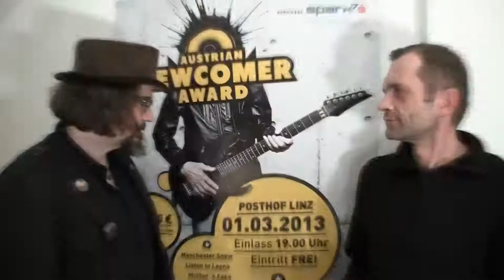AUSTRIAN NEWCOMER AWARD 2013 - Warm-Up - Teil 1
Der Austrian Newcomer Award 2013 - startet mit einem Warm-Up am 22. und 23. Februar in Linz. 7 Locations, 17 live Acts! Was da alles abgeht, seht ihr in diesem Video. radio7. - war mit Manfred "der Austronom" Madlberger zu Gast bei den Organisatoren und Sponsoren des Awards.